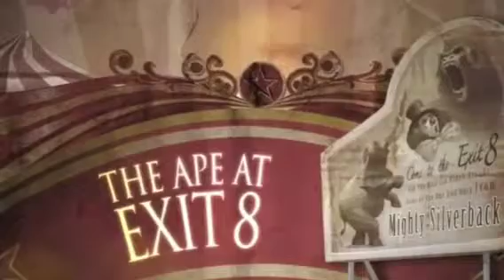One and only Ivan book trailer